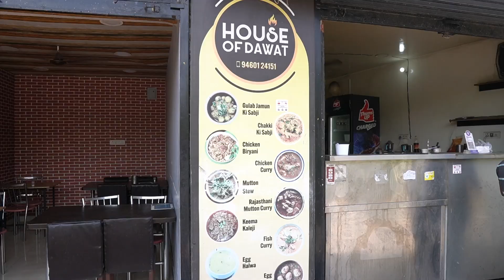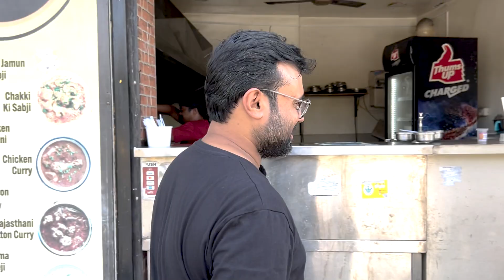गुर्दा कपूरे की लज़ीज़ रेसिपी | Gurda Kapoora Keema Kaleji recipe at House of Dawat | Foodie Robin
गुर्दा कपूरे की लज़ीज़ रेसिपी | Gurda Kapoora Keema Kaleji recipe at House of Dawat | Foodie Robin Jaipur

House Of Dawat
Address: B-129 Vidhyut Nagar, Queens Rd, Vaishali Nagar, Jaipur, Rajasthan 302021
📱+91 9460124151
Buy Authentic Champaran Mutton Masala online or Champaran Meat Masala only from
Mutton Pot Ahuna Mutton Masala
Free Delivery on all orders above 299/-

🍽️𝗔𝗠𝗔𝗭𝗢𝗡 𝗦𝗛𝗢𝗣🍽️ :

My Camera
2nd Camera
Hard Disk
Memory Card